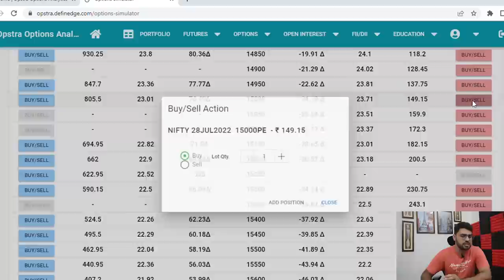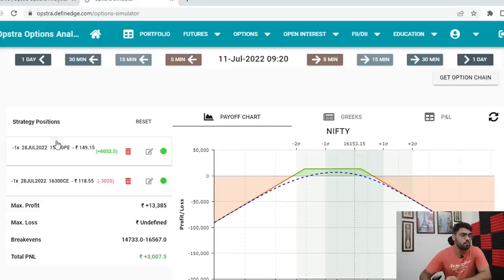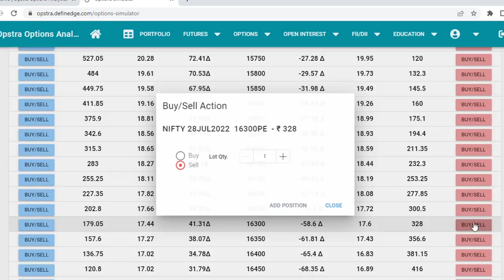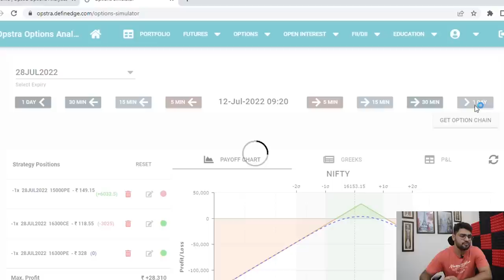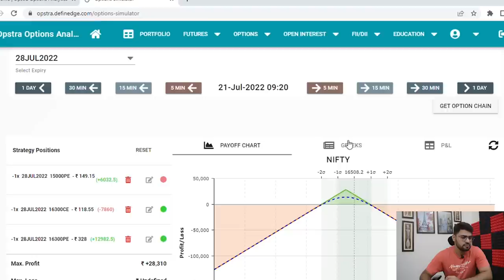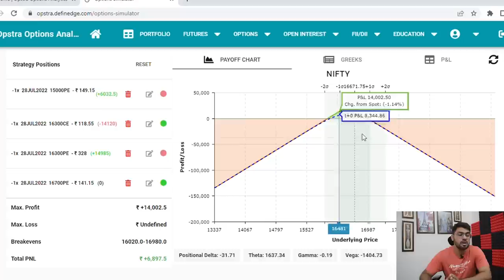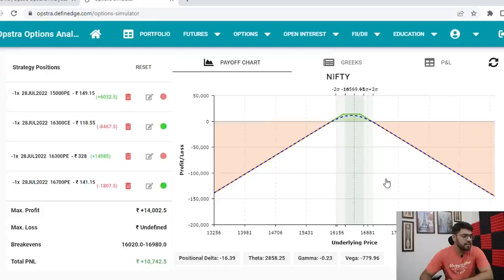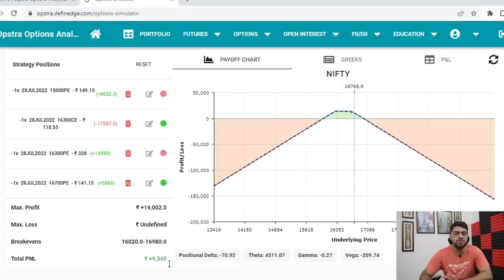BEST STRANGLE MANAGEMENT TECHNIQUE | Options Adjustments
In this video I will share a very effective Adjustment of short strangle. I will show how you can adjust a short strangle by going inverted.

Option Sailor